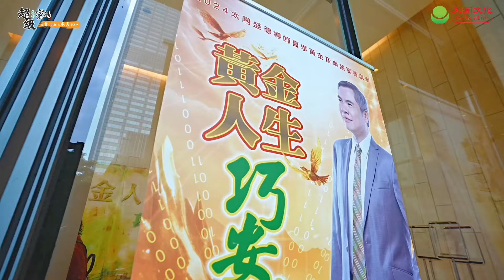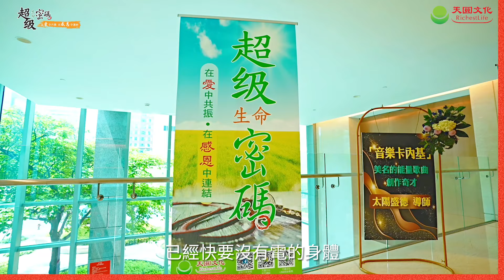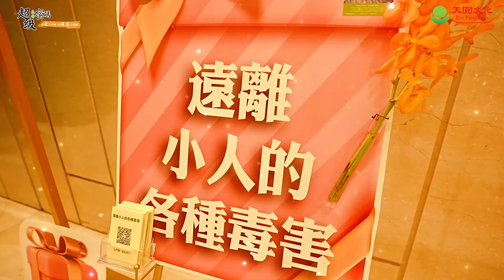✨用愛點亮每個人的心光，為世界送上最美的溫暖✨_太陽盛德導師_秋季黃金音樂盛宴_黃金人生 黃金程_天圓文化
音樂，是一種生活藝術的語言，無論我們身處何地，它總能悄然走進我們的心靈，帶來溫暖與力量。

音樂，不僅是一種心靈之鑰，更是一種能夠點亮生命的元素；它能喚醒我們內心深處的情感，帶來無盡的感動和蛻變。

就在今年10月，我們誠摯地邀請您參加一場別開生面的音樂盛會—黃金人生，黃金程：身心靈音樂響宴！這是一場您絕不容錯過的音樂盛典，透過正能量音樂的洗滌，能夠幫助您淨化心靈，讓您感受到無比的光明與希望，期待與您一起，一同開創人生的精彩佳績。

㊗️2024太陽盛德導師秋季黃金音樂盛宴✨～
《擁有愛💖黃金人生黃金程》✨

天圓文化 介紹

【音樂饗宴】🎻
【活動日期】：亞洲時間2024年10月26日週六
【活動時間】：下午2點至下午5點
【活動地點】：桃園林口體育館
【活動地址】：桃園市龜山區文化一路250號

【實作研究】👨‍🏫
【活動日期】：亞洲時間2024年10月27日週日
【活動時間】：上午10點至下午6點

🏆【購買方式】官網線上購買，請點選以下連結進入購票系統。

【年齡層】適應所有年齡層
溫馨提醒：因活動設計方式，故學齡前兒童與身心狀況特殊患者不適宜帶至實作實練課室上課～，請留意並避免之，如不清楚之處，請洽客服人員【芳幼、維君】。

【世界亮起來🌍】
超級生命密碼將近每季舉辦盛大的音樂饗宴盛典，
近期使用雲端無國界邀約台灣、香港、大陸、
馬來西亞、美國、加拿大、歐洲甚至非洲一同共振，
活動已在全球造成熱烈回響，
世界各地觀眾皆無法用言語形容這無窮美妙的音樂!
您不妨趕緊親身體驗創造生命的禮讚!
「擁有愛」世界亮起來!💖